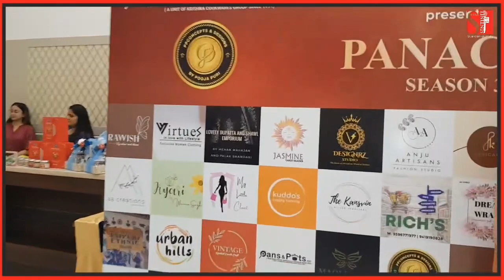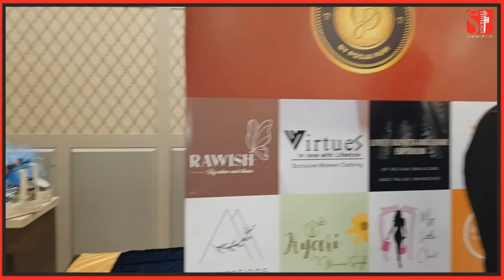अगर आप अपने करवाचौथ को वैसा ही चाहती हैं, जैसा आपने सोचा हैं तो यह वीडियो आपके लिए हैं!